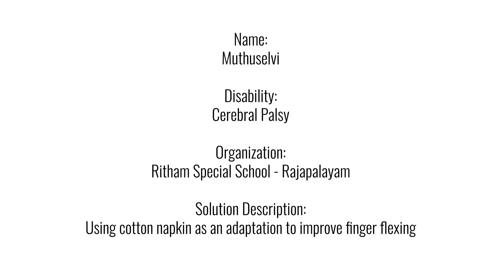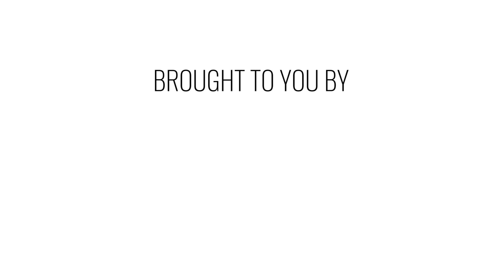DIY Therapy Strategy To Improve Finger Flexion | Break Free solutions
This solution video features Muthuslevi, a child with cerebral palsy,. Her trainer is demonstrating a DIY solution of using cotton napkin as an adaptation to improve finger flexing.

This Break Free Solution video featuring muthuselvi was shared by Ritham Special School, Rajapalayam.